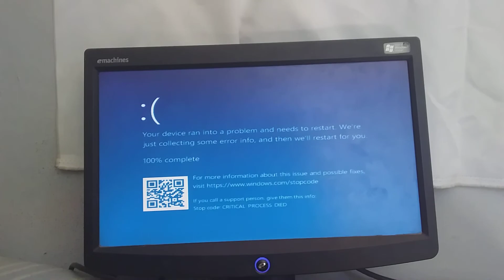Windows 10 BSOD Season 03 Episode 09 - Sad Anime Has BSOD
Courtesy by: Time Music

That's sad like a Anime. :(